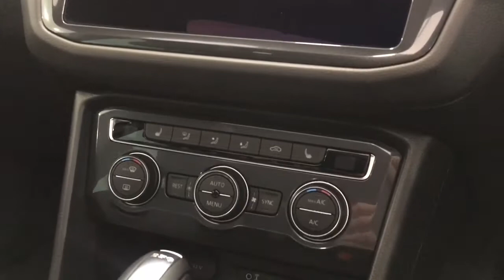VW Tiguan - BL67VFX